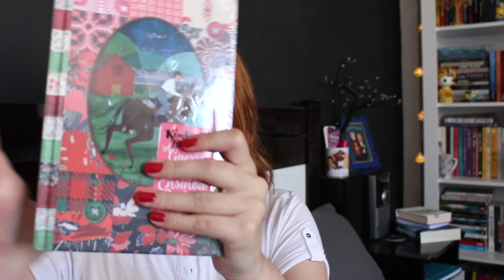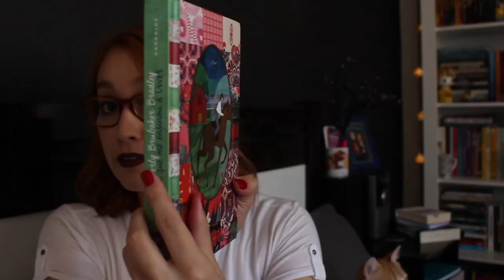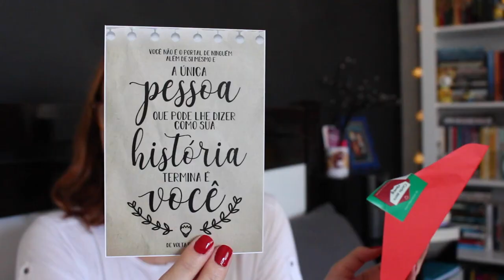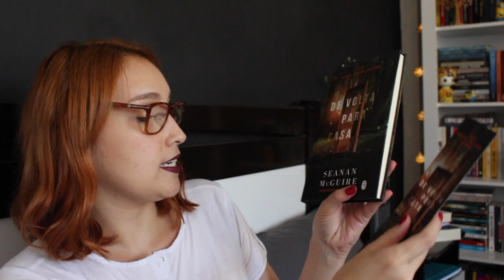UNBOXING: Darkside, VIB e Turista Literário | Resenhando Sonhos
Unboxing com algumas coisinhas legais que recebi essa semana :D

Tamirez Santos
CAIXA POSTAL - 22077
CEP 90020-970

** O envio de livros ou produtos sem contato prévio não garante exposição em vídeo.